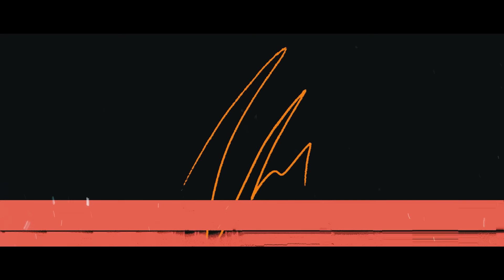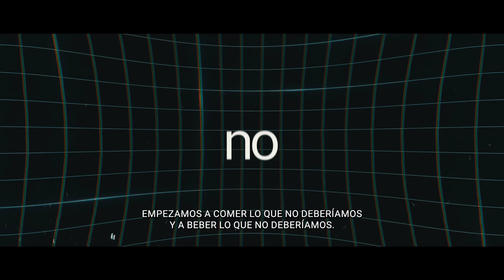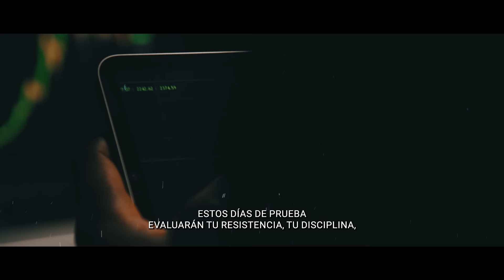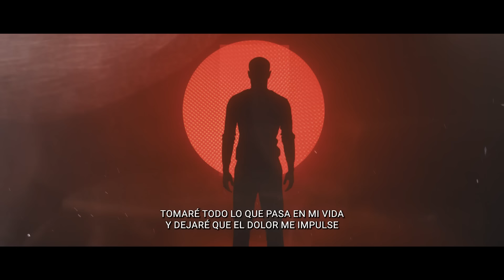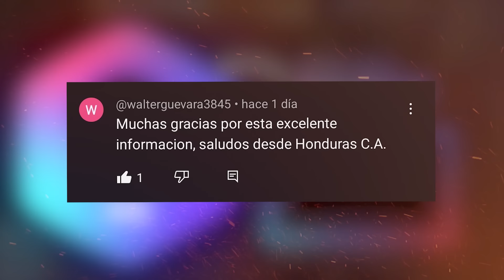¡Pensadores VS Hacedores! | DEJA DE PENSAR Y HAZLO - Motivación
¡Pensadores VS Hacedores! Deja de Pensar y HAZLO. Motivación: El éxito radica en tu mentalidad y tus acciones. Cree en tu valor único y especial en tu campo. Tu sistema de creencias moldea tu realidad. Visualiza el éxito y actúa con convicción. Mantén una actitud de oportunidad, no de obligación. Enfrenta la adversidad con determinación y fe en ti mismo. No cedas ante la comodidad o las excusas. La excelencia requiere esfuerzo constante y superación personal. Cada día, elige la victoria sobre la derrota. Ignora a los críticos y a tu crítico interior. Sé implacable en tu búsqueda de tus metas. No renuncies, incluso en medio del dolor y las pruebas. Desarrolla una mentalidad resiliente y disciplina diaria. El éxito es para aquellos que persisten y se comprometen. Entrena tu mente y tu cuerpo para la grandeza, incluso cuando sea difícil.